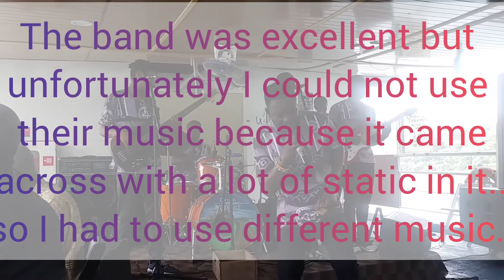MOVE OVER MEGHAN MARKLE...I THINK I AM MARRIED TO ROYALTY TOO!!! WATCH TO SEE HOW...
While out on a nice weekend right next to my husband's home village, I made the discovery that I just might have married into a royal family.